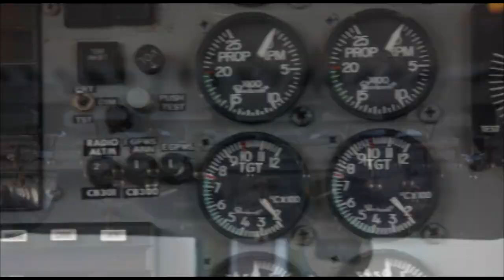Skydive Space Center - 11/18/22 - Naomi